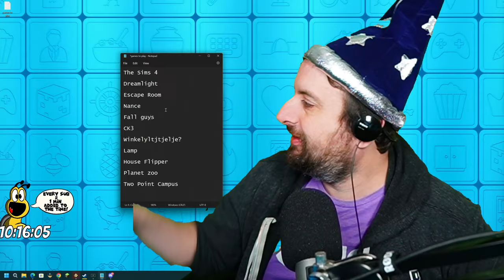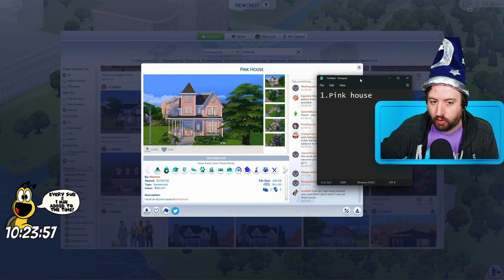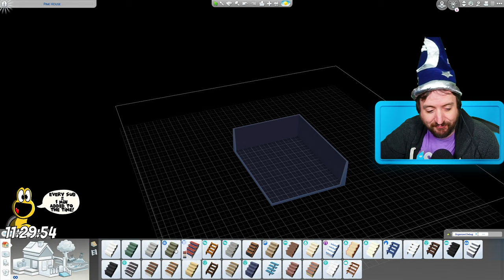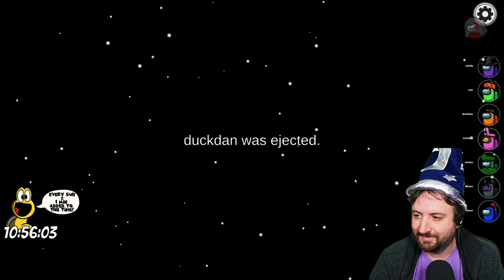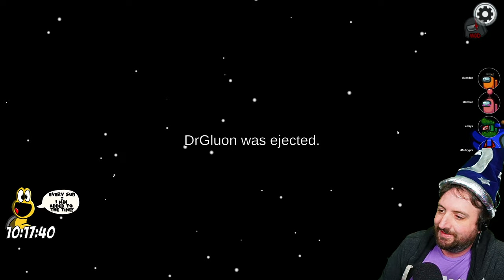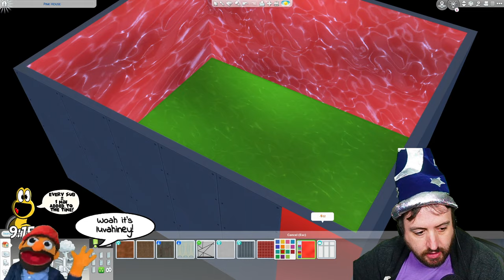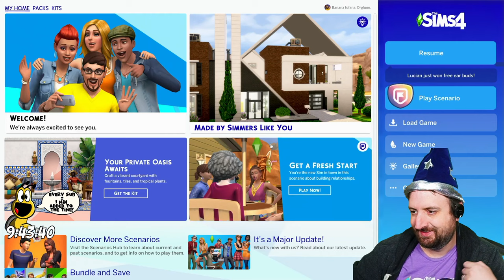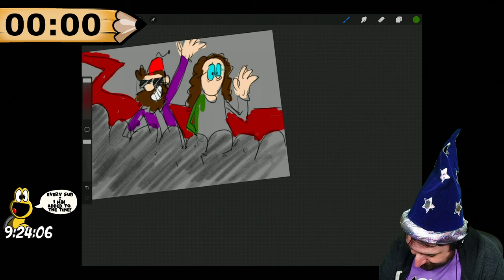Oct 29 2022 - Halloween Spooktacular! Part 1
Games Played:
0:00:00 Intro
0:16:38 The Sims 4
1:24:36 Among Us
2:27:27 Sims 4 while waiting
2:31:12 Among Us continued
3:06:54 Sims 4 still
5:08:49 Art Attack